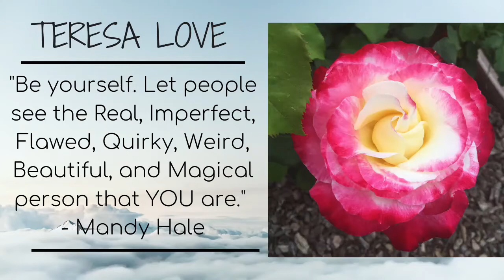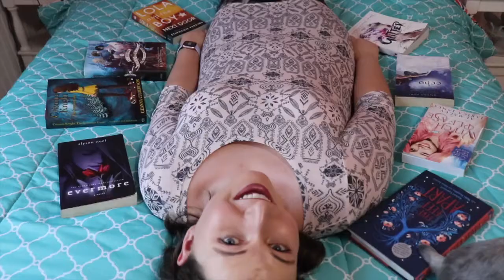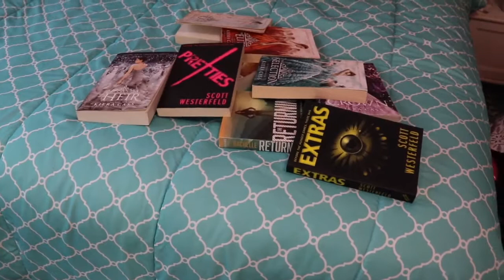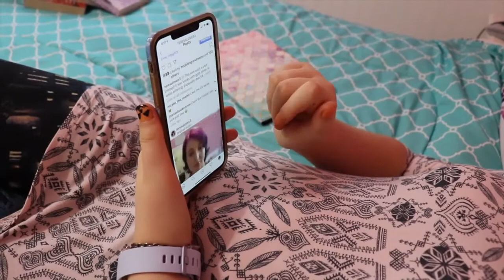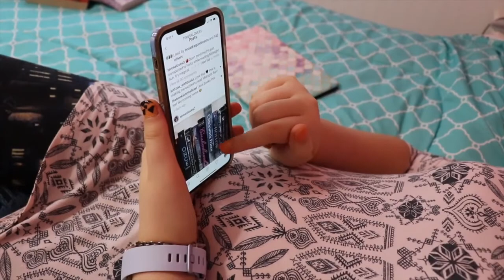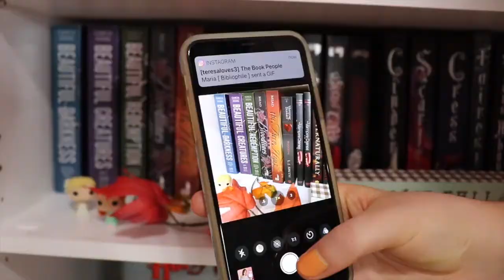26 Bookish Things About Me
Today is my 26th birthday! I love my birthday it's so important to me. I'm so thankful and blessed for such an awesome online book community here and on bookstagram. I had a lot of fun creating this video, 26 things may not know about me. Be sure to watch to the end for the BLOOPERS!
October 21st!

A huge shout out to my mom who helped me film this whole video!

Products Mentioned:

Makeup:
Bare Minerals -Prime Time Primer
Flower Beauty - Liquid Illusion Foundation (porcelain)
Physicians Formula - Butter Bronzer (light bronze)
Makeup Revolution - Marble Blush Palette
L'Oreal - Eyeshow Pomade
Tarte - Tartelette lil juicy eyeshadow palette
Ulta Beauty - Harry Potter Lip Crayon (deep wine)

Equipment Used:
Camera: Canon EOS DSLR  77D 18-55mm lens
Vlog Camera: Sony Cyber-shot DSC-HX9V (point and shoot)
Iphone: 6s plus
Ring Light: Neewer 18" RING LIGHT Dimmable  (Light Only)
Tripod Mini Ring Light: B-Land 5.7" with Tripod for Youtube video
Tripod for Ring Light :CowboyStudio Aluminum Adjustable Light Stand
Tripod: Veston
Computer: MacBook Pro
Thumbnail editing: Canva
Editing: iMovie

Teresa Love

Hi I’m Teresa and I am 26 years old.
On this channel you will find anything that is my brand TERESA LOVE. Makeup tutorials, makeup reviews, nail polish, crafts or DIY, look books, room tours, Christian videos, singing, health journey videos, shopping hauls, book hauls, book content, bookshelves tour,  book reviews, beauty hauls, unboxing videos, Funko Pops, and much more. I always want to be real with you guys!
I have had a bunch of health problems in my life and are currently diagnosed with POTS and CFS/ME. It’s been a struggle but through my relationship with God and my family, and I know I can handle anything that comes my way. That’s me! So please stick around!